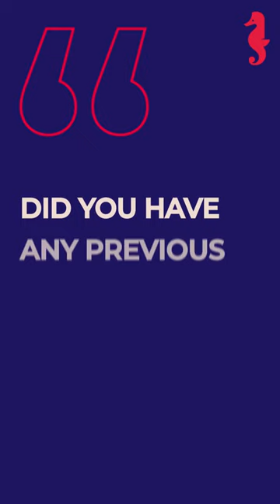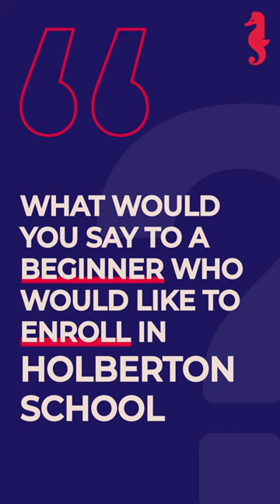Meet Joshua, C13, Holberton School Puerto Rico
From waiter to Software Engineer, meet Joshua, C13 Student at Holberton School Puerto Rico 🙌